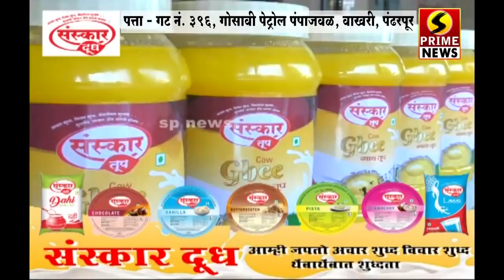पंढरपूर शहर पोलीस स्टेशन अडकले अवैध वाळू वाहतुकीमध्ये पकडलेल्या वाहनांच्या गराड्यात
Pandharpur city police station stuck in the gorge of vehicles caught in illegal sand transport